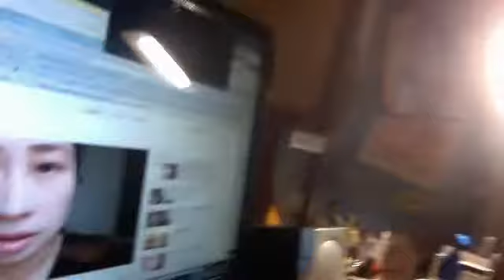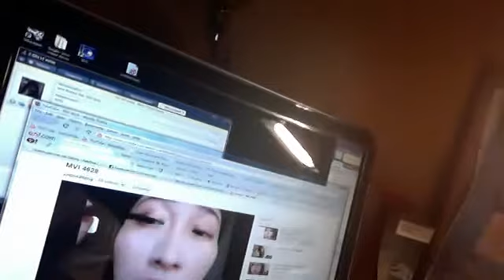Video Response: Big Head & Small Head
This isn't an official entry, so it's not "Troisieme" ;)
But I just wanted to expose my friends to this wonderful video

thanks eri for inspiring me to do this vid!
Thanks lily for showing me this!